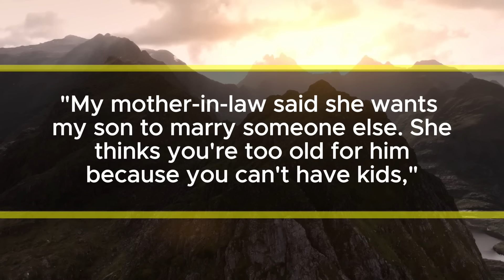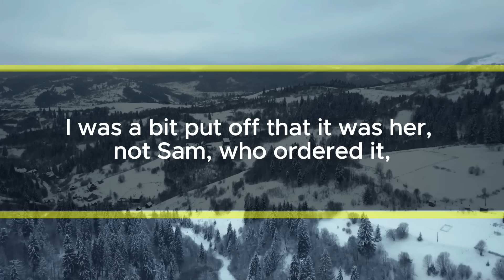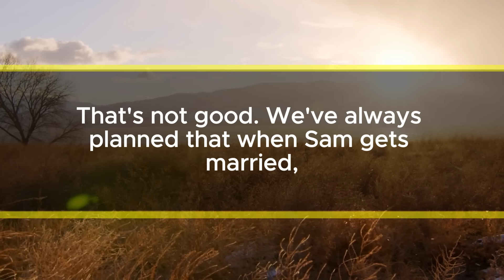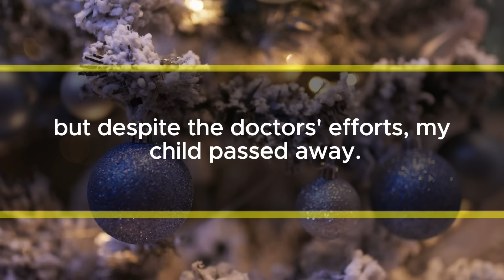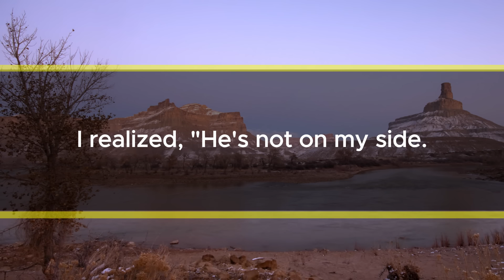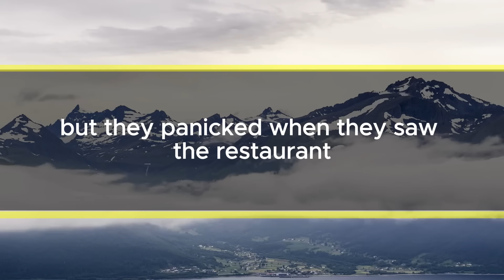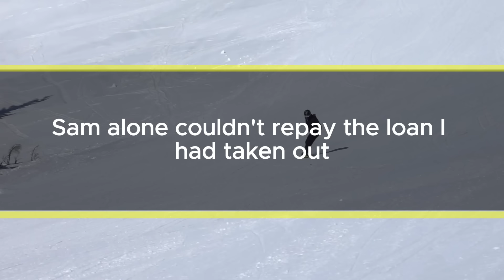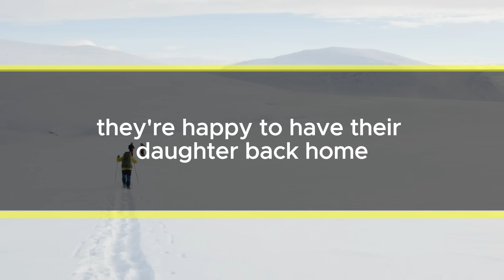My Mother-in-Law Made Me Get Divorced, Then Had a Change of Heart - The Funny Twist of Fate!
"My mother-in-law said she wants my son to marry someone else. She thinks you're too old for him because you can't have kids," my mother-in-law said, smiling at a younger woman next to her. My husband, sitting silently beside her, didn't say anything. Feeling upset, I stormed out of the room. But soon after, I regretted it and wanted to make things right.